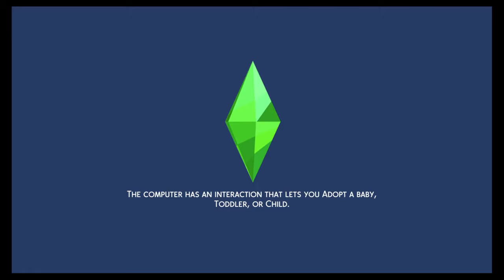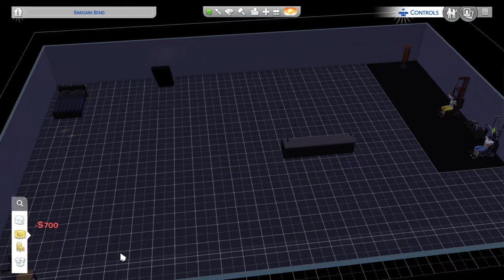The Sims™ 4 part20